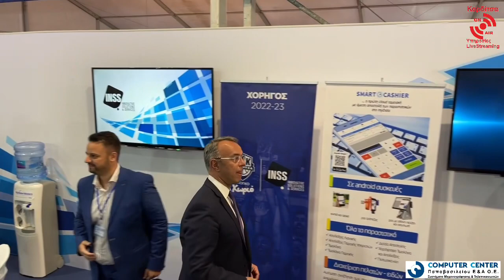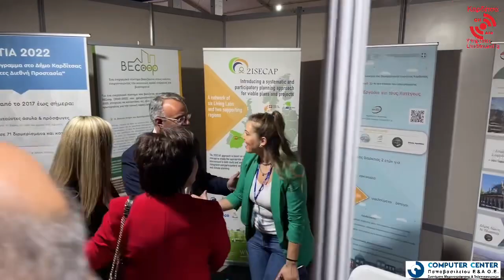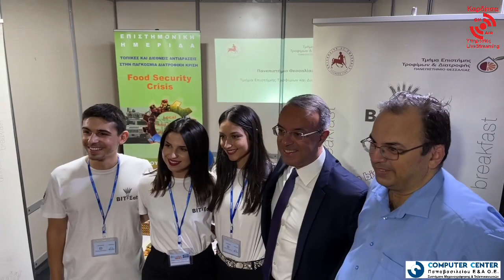Ολόκληρη η τελετή των εγκαινίων της Thess Expo 2022 στην Καρδίτσα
Ολόκληρη η τελετή των εγκαινίων της Thess Expo 2022 και η περιήγηση στα περίπτερα των εκθετών με τους Υπουργούς Δικαιοσύνης Κο Τσιαρα και Οικονομικών Κο Σταϊκορα